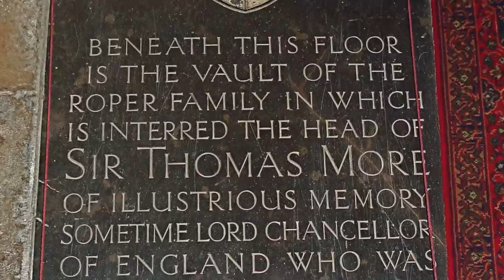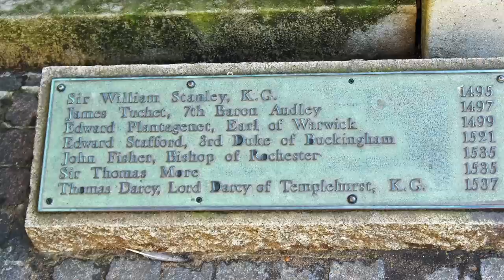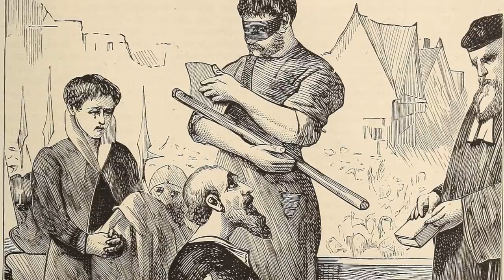The SHOCKING Execution Of Thomas More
During the reign of Henry VIII, there were many important scholars and writers around in Tudor England, however one of the most important was Sir Thomas More. More was a man who stayed true to his faith, and today is seen as a celebrate historian who wrote with grace and elegance. However he was close with the King, but this did not stop Henry from ordering his execution. The issue with Thomas More was that he opposed the Protestant Reformation, and for this also opposed Henry VIII’s treatment of the Church in England. And for this he paid the ultimate price, being beheaded on Tower Hill in July 1535.